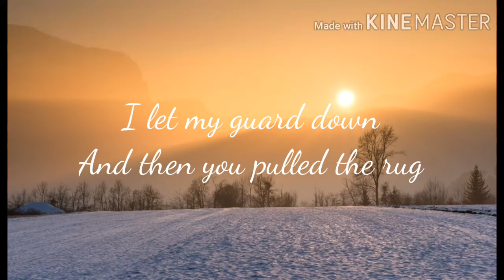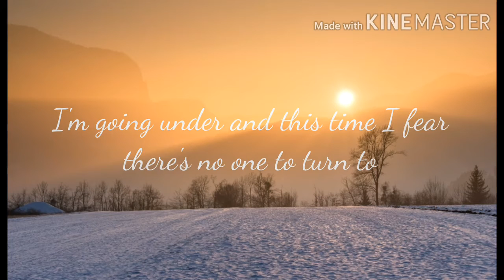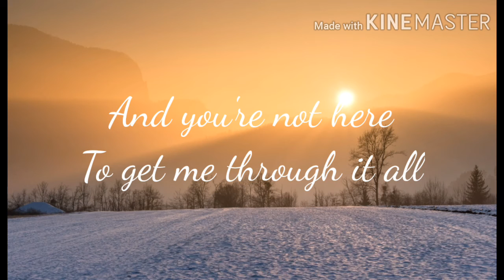Someone You Loved (Lyrics)Lewis Capaldi